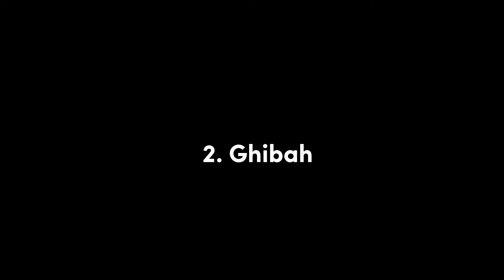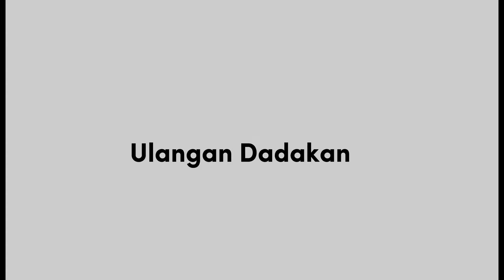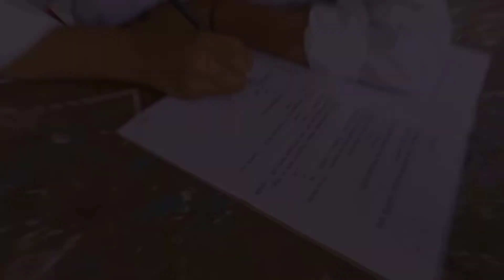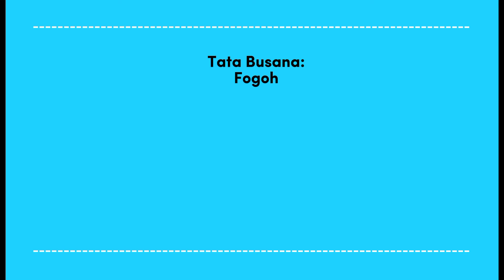Film pendek komedi pelajar❗️KOCAKIWA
Film pendek komedi tema pelajar dwngan judul film Kocakiwa

film ini berbentuk sketsa yang mengisahkan tentang seputar kehidupan pelajar. Bagaimana susahnya menghadapi ulangan dadakan, tipe-tipe siswa saat jam kosong, dan pelajar masuk sekolah pada saat hari libur.